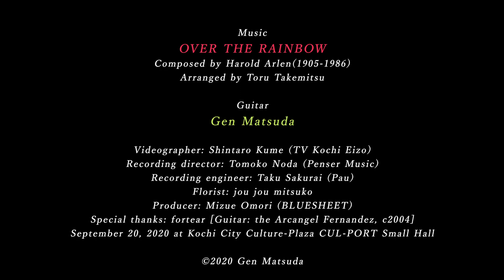Over The Rainbow - Harold Arlen arr. Toru Takemitsu, guitar Gen Matsuda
Over The Rainbow - Harold Arlen
Arranged by Toru Takemitsu 武満徹
Classical guitar - Gen Matsuda 松田弦